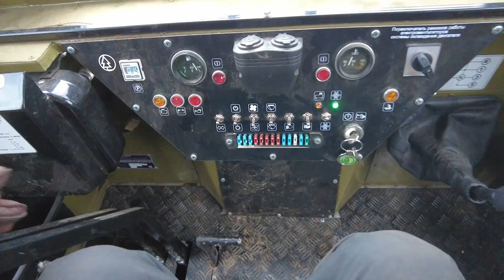Турбо-Трактор против вездехода! Чем закончилось сравнение...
— Взрывай технику в бесплатной игре War Thunder!